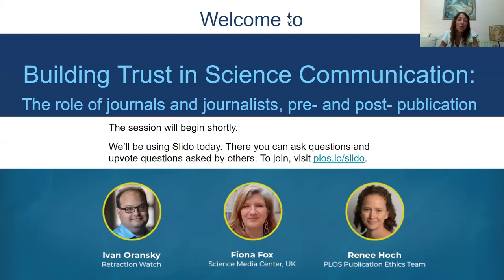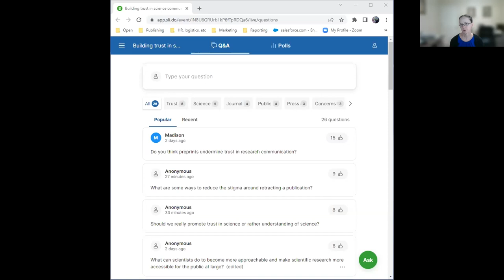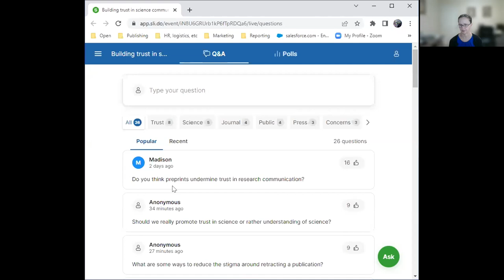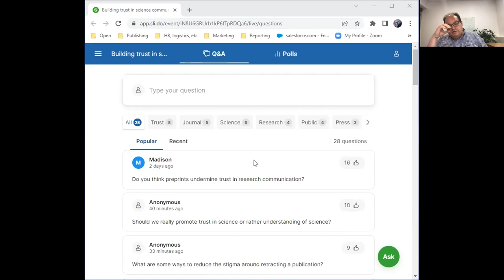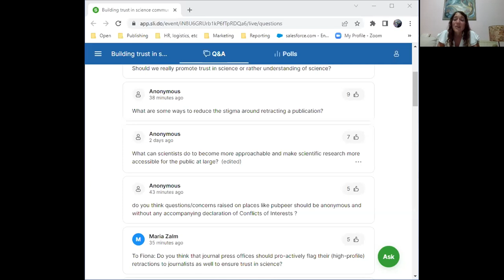Building Trust in Science Communication: The Role of Journals & Journalists, Pre-& Post-Publication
A discussion with a panel of experts in science journalism and editorial ethics to explore issues related to peer review, research integrity, and the public’s understanding of–and trust in–science.

Key discussion points included:

How do we know when scientific research is reliable?
The role of journalists in communicating new discoveries
Methods of handling suspected misconduct
Communicating the scientific editorial and peer review process itself
What happens when concerns arise after an article is published
Interpreting research for the public in a way that balances accessibility with the mutability and nuance inherent in discovery

Panelists:

Ivan Oransky, Retraction Watch
Fiona Fox, Science Media Center, UK
Renee Hoch, PLOS Publication Ethics Team

Hosted and moderated by Beth Baker, Sr. Media Relations Manager at PLOS

Find out more about  PLOS at: plos.org